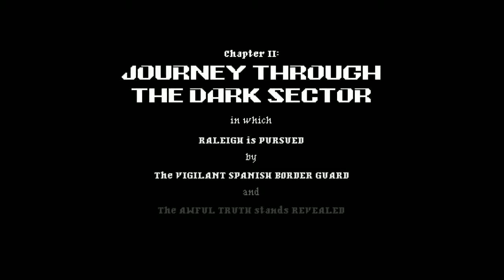Steamer Short - Jamestown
This is a Steamer Short of Jamestown.

Jamestown: Legend Of The Lost Colony is a neo-classical top-down shooter for up to 4 players, set on 17th-century British Colonial Mars. It features all the intensity, depth, and lovingly handcrafted pixels of a classic arcade shooter, with a modern twist: deeply-integrated cooperative gameplay.

Developer: Final Form Games
Publisher: Final Form Games